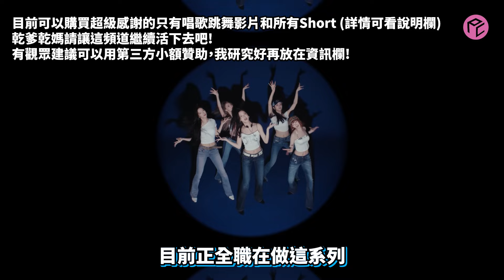LE SSERAFIM 'CRAZY' 好像沒在唱⁉️這風格是主要原因🔥音樂風格介紹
身為FEARNOT的我很喜歡這次回歸!!
(影片裡有LE SSERAFIM限量筆電殼嘿嘿)

目前有接一對一「曲風教學」與「編曲教學」
有興趣可以到我IG私訊我❗

現在頻道終於可以開啟營利了，不過介紹音樂的話，那些因為音樂都有版權，所以影片都是無法營利的。
目前正全職在做這個系列，如果覺得影片有幫到你或是覺得我影片不錯的話，乾爹乾媽的任何超級感謝或是斗內都是我繼續做下去的動力，我會開心一整天的，感謝你們!